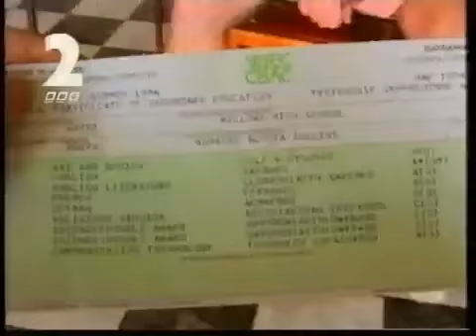Lonely this Christmas for Albert Steptoe: BBC2 Continuity, Christmas Eve 1994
A Chriddof Joint. An extremely efficient junction between the 1994 Have I Got News For You Christmas special and an episode of Michael Moore's TV Nation.

After Angus Deayton wishes a Merry Christmas to all of you at home, we get an eerie trailer sting with some chimera of ballerina, bird and toilet roll holder achieving lift-off and revealing a translucent bladed 2 in a wireframe dome. Somehow this is Christmassy. Alan Yentob left a year and a half earlier and although his highbrow art christ agenda for BBC2 is on its last legs by 1994, bits of it still creep in on occasion. By the following year, BBC-2 will have embraced populism completely and gone with Wallace and Gromit in the ident. And why not?

Anyway, the trailer itself is for Three Fights, Two Weddings and a Funeral: Pauline Calf's Wedding Video. The Calves - Pauline and her brother Paul, for the uninitiated, both of whom were played by Coogan - were Steve Coogan's breakout characters, going from his standup routine to cameos on unsuccessful Channel Four Jonathan Ross routines to a pair of video-diary specials on the BBC, of which this is the second. The following year they were used to launch "Coogan's Run", which was a bit like The Comic Strip Presents with Steve Coogan in every episode. This trailer, meanwhile, is slightly spoilt by the BBC voiceover man doing a poor impression of Paul Calf at the end.

Then, just for good measure, one of the BBC1 trailer stings that year! Minature snowmen was the theme, and here they're seen pulling a cracker in front of a shrine to with that almost-iconic numeral one. This turns out to introduce a quick "this is what's on the other side right now" thing about Birds of a Feather, in which anything could be happening, really.

Then there's a quick glance at a programme caption for a repeat of the exemplary Steptoe and Son, with the eerie snowscape and captured 2 looming ominously over Harry H Corbett's shoulder. Then, deep joy: another trailer! Some sort of Jack Frost-looking bloke minces about in that wintery wilderness, magically making a transparent 2 slightly less transparent. This is introducing the year's-end compilation of the best of Video Nation, the "video anthropology" series in which ordinary proles pointed camcorders at their faces and explained what it was like to live in Britain between 1993 and 2011.

Then, finally, the associated ident! In its little wireframe cage, the bladed 2 lights up with Christmas lights. The BBC logo is just placed over the top with paintbox, as usual. I always felt they could have done more with that. Anyway, it's introducing Michael Moore's TV Nation, the satirical newsmagazine show which largely existed thanks to the BBC, who helped pay for it because no-one in America would. It ran on NBC for one season before they ran away, then moved to Fox of all places. They murdered it after a season as well, and even though the BBC (with the help of the likes of TVO and Canal+) had raised enough cash for a third series, no-one else in America would touch it. Channel Four eventually hoovered up the leftovers and turned it into The Awful Truth, which ran for another two seasons.